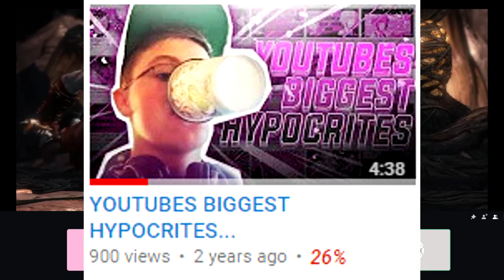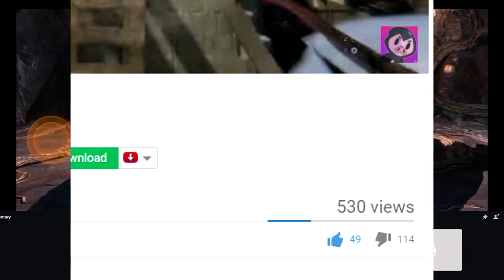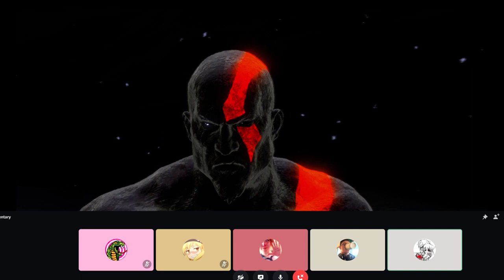Whatever Happened To Evanpig? (Evanpig Interview 2020)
After years of disappearance, I managed to track down Evanpig and get an interview with him.

My bad about the intro :)